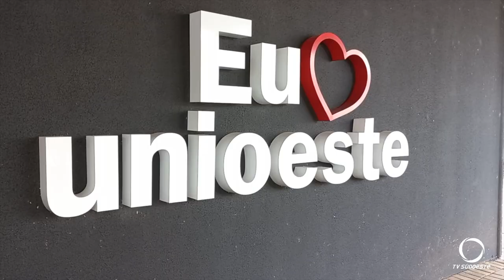Unioeste lança Ageuni no campus de Francisco Beltrão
Educação: O evento contou com a participação do Secretário de Estado da Ciência, Tecnologia e Ensino Superior, Aldo Nelson Bona.